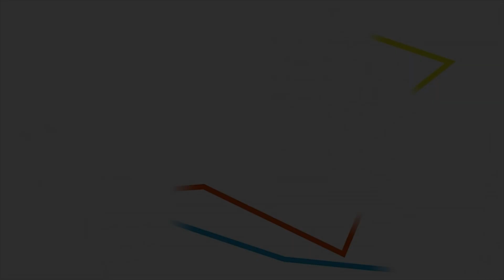Budismo da semeadura